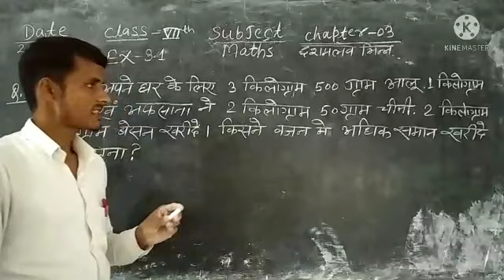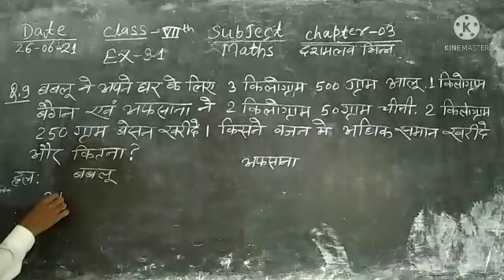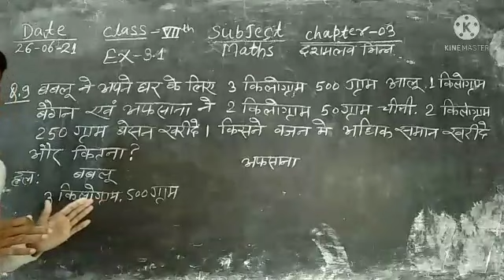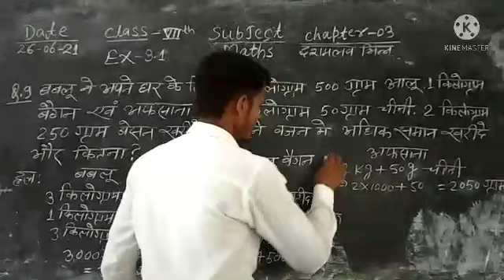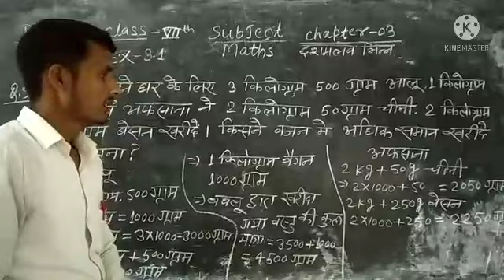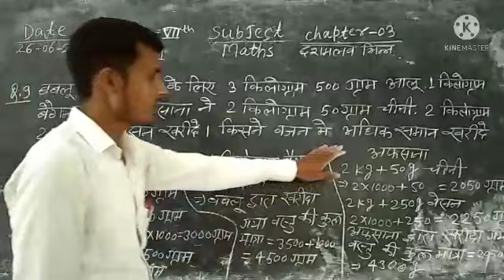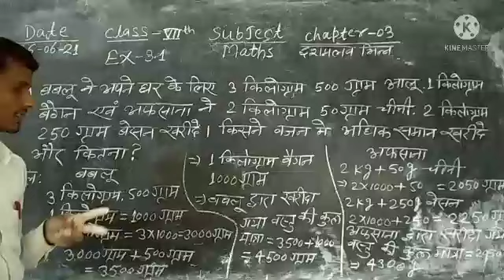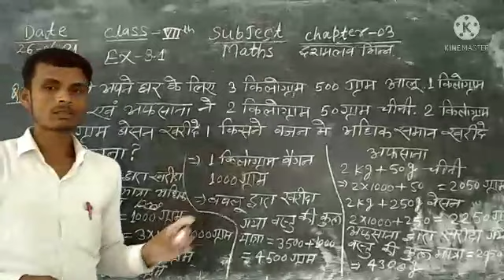Class 7th Sub Maths Ex- 3.1 ka q.no ,9,